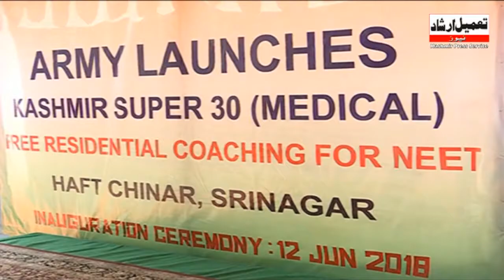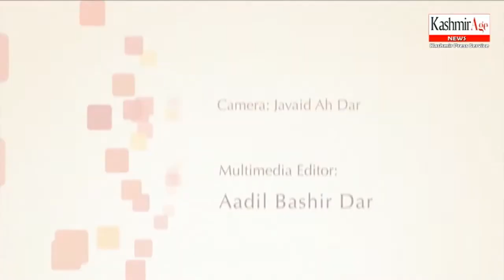Army Inaugurates Medical Educational Center In Haft Chinar Srinagar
Only 35 Out Of 1500 Youth Selected For The Coaching

Srinagar: To provide state-of-the-art educational facilities for the medical aspirants of the Kashmir Valley and to secure a better future for them, the Kashmir Super 30 (Medical) project has been conceptualised by the Army which is a full time residential programme providing coaching and guidance to them for a period of twelve months for entrance examinations of various Medical Colleges spread across India. The programme is being executed by a Kanpur based NGO, National Integrity & Educational Development Organisation (NIEDO) which will provide the faculty members for academics and the Army would oversee the overall  administration, logistics and infrastructure with requisite annual funding from Hindustan Petroleum Corporation Limited (HPCL).

The prestigious centre which is located at Srinagar was inaugurated on 12 June 2018 by the Chinar Corps Commander Lt Gen AK Bhatt in the presence of selected students, proud parents and representatives of NIEDO and HPCL among others. The Chinar Corps Cdr complimented the selected students and urged them to continue their hard work. He said “I will be very happy to see you all joining the medical colleges across India next year”.

Post signing of the Memorandum of understanding (MoU) at Headquarters Chinar Corps on 15 Mar 2018, NIEDO carried out an exhaustive selection process across Jammu & Kashmir by conducting written examination for over 1400 students which was followed by screening tests and interviews of the 170 shortlisted students. Finally, only 30 bright, talented and aspiring students have been selected for training for a period of 12 months.

Such projects not only provide a platform for the talented students of J&K to shine and be role models but they also reinvigorate the process of peace, progress and stability in the state.